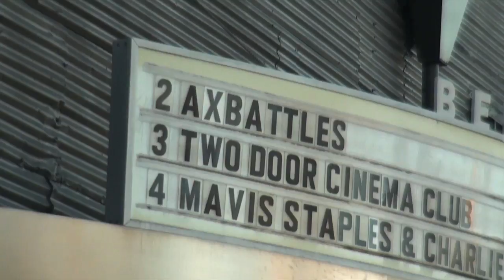AxBattles.com Commercial (OFFICIAL)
Film Production: AxBattles LLC, Soapbox Multimedia, AxBattles Users!